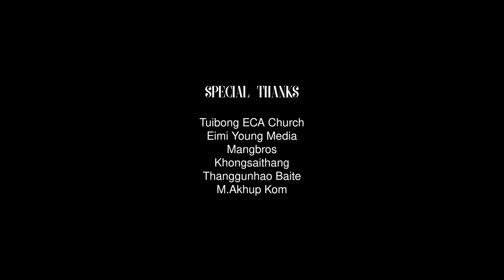Chamna Lengpa ||# Flute Cover | Thangminchon@ Koylass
Record : Omega Studio
Video Processed at : Omega Media
Drone : Haopu Vaiphei (Eimi Young Media)